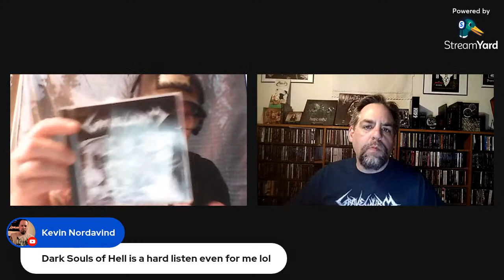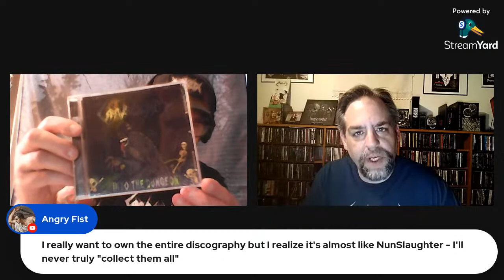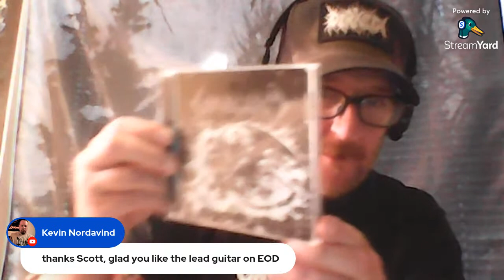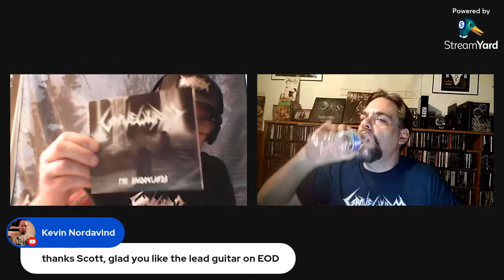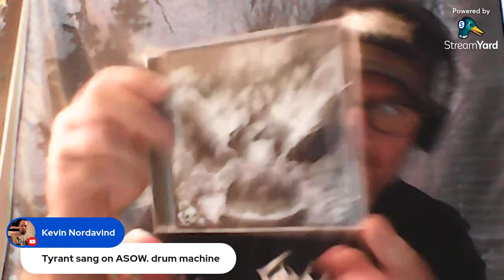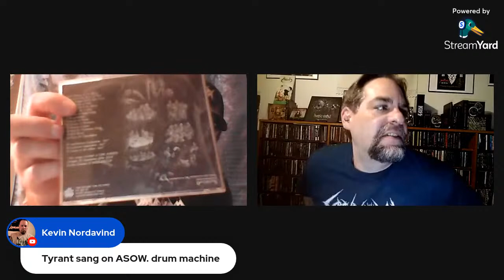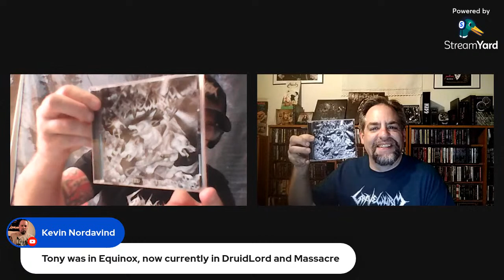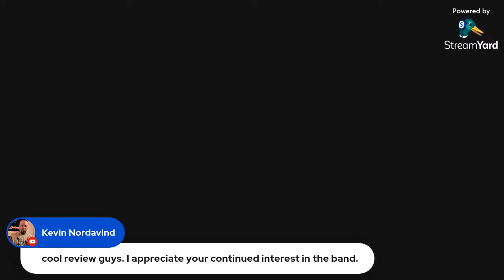Ranking The Discography Of Gravewurm, w/Scott Wilcox!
I have been wanting to be a little more social, and more important than that, more interactive, especially with you guys! Scott has been watching my channel consistently since the early days, and he decided that Gravewurm doesn’t get much talk on youtube. We are both fans, so Scott thought we should take on the arduous task of ranking this massive discography. We will be ranking all the full lengths, and to make it more interesting, we will include some other releases like splits and EP’s, since we feel that some are strong and should not be excluded.